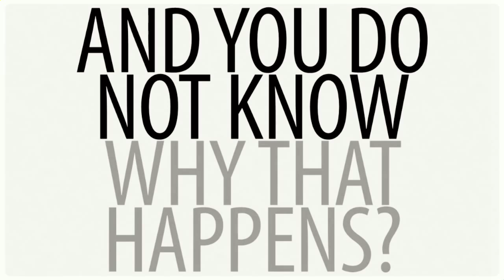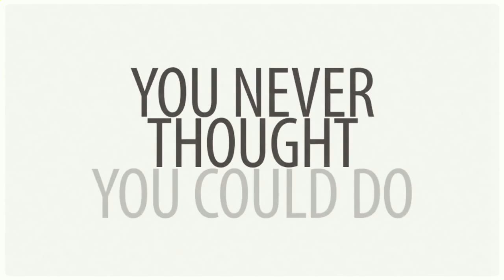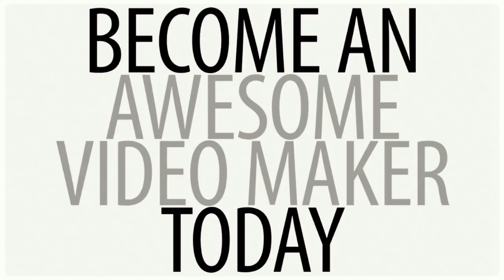PowerPoint Video Magic – Your Complete Video Making Guide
Course Description

Do people avoid watching your videos? And you do not know why that happens?

It's a sad reality many video makers like you face on the web every day. Today the videos not only need good contents, but also VISUAL PLEASURE to impress people.

In this course you are going to learn all the techniques to create exciting videos with PowerPoint that your viewers would love to watch. You will learn making exciting animations, record and add audio, and put everything together to make impressive videos your viewers will like.

-0-0-0-

The highlight of my course is that I give you all the PowerPoint animation templates used in the course for free, plus ALL THOSE I ADD IN FUTURE. Right now you get a whopping 46 ANIMATED TEMPLATES for FREE (watch the previews). I aim to give you 100+ templates in the future. This means you can immediately start using them and create videos for your needs.

-0-0-0-

This course is a step-by-step guide, and by the time you finish it you WILL start creating videos that will impress your viewers. That's my guarantee.

There are more than 60 video lessons in the course that take you through the different stages of making video with PowerPoint.

If you are an existing PowerPoint user, you will find my lessons easy to understand, and exciting as well. Check out the course previews below.

What better way could there be to hit the ground running! I bet you will like this.

Btw, do you know you have 30-day money-back guarantee if you don't like my course? That's right, you have nothing to lose.

So why don't you try my course today?

I'll briefly outline the main benefits of my course, but before that I can't resist a recent testimonial from a student:

"Fantastic! I already know a great deal about PowerPoint but I learned so much I never thought I could do. This is a great course so worth taking. Thank you for such an educational course." – June Hollister

If you wish you can go through other testimonials down this page.

Okay, so here are the main learning points for you in my course: